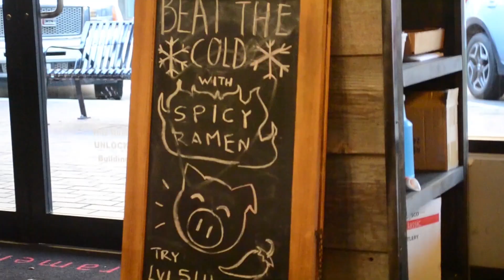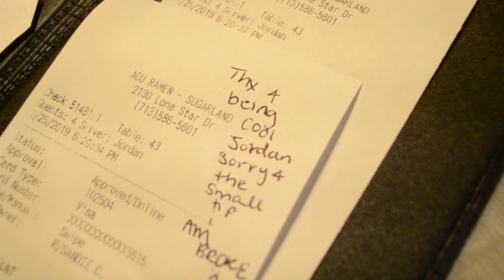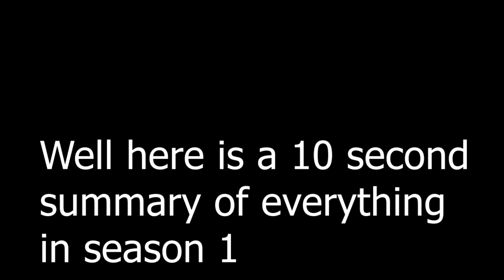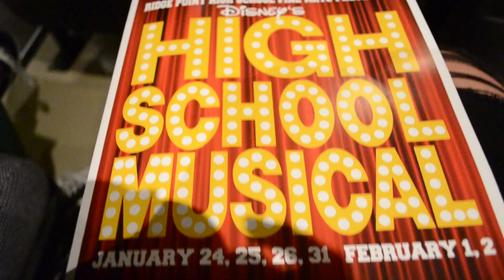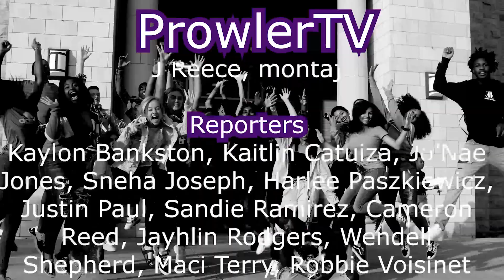Prowler TV 1 30 19 Coffman